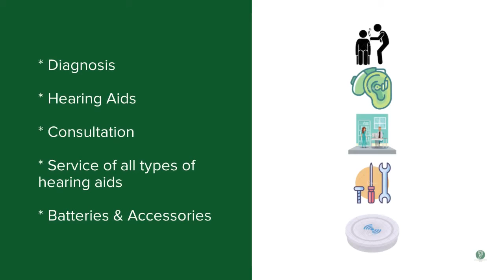Shravana Bangalore has resumed our services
The center was closed due to Covid 19 and has resumed its services and is open to public.